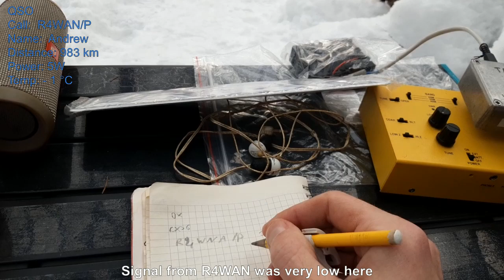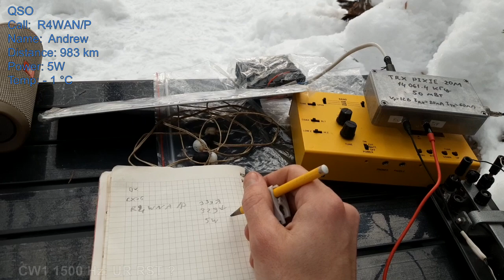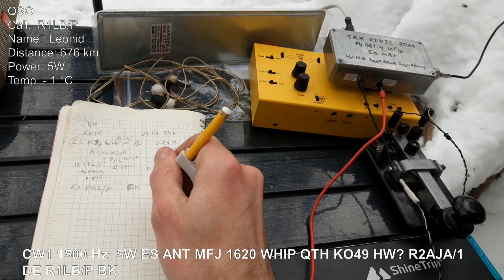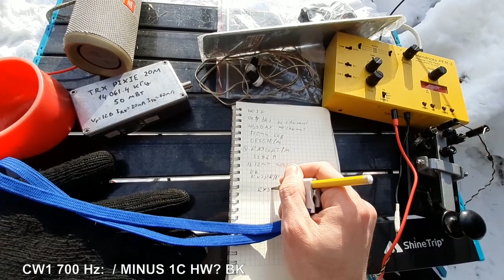Pixie-20 and PFR-3 Tranceivers in Snowman-2024 Winter Field Day [My first 50 mW QSO!+Christmas tree]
The "Snowman" Winter Field Game 2024 season (Tour 1, 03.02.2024)
This is not Contest but only QRP activity game.
Main feature of the game - QSOs quantity is not defining criterion for the participants. The fact of installing a radio and logging even one QSO in Winter field position is good cause for entry. There is QSOs by Pixie 20M tranceiver!

Only 20M Band Inverted-V Antenna.
In Log: R4WAN/P, R1LB/P, UA9CUJ, RA9QAT/M
Pixie 20M CW: 2 QSO (50 mW)
PFR-3: 2 QSO (5W)
Weather is cloudy + sunny, -2 degrees C.

QSO Callsigns
04:15 R4WAN/P
06:55 R1LB/P
12:37 UA9CUJ
16:40 RA9QAT/M

Other Callsigns
03:33 - 04:12 RA7RA DE UG4I
04:15 - 06:09 SM581MHZ, SM5LNE DE
04:15 - 06:18 YU1KN  (возможно это вырезано из видео) / Не вырезано
18:33 - 18:47 RX3PR/P

(KO49TQ)